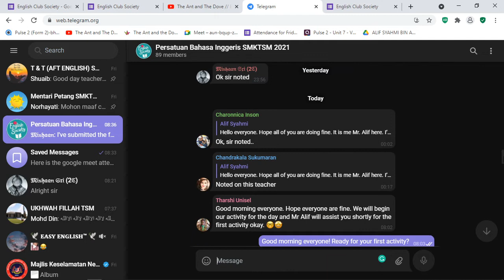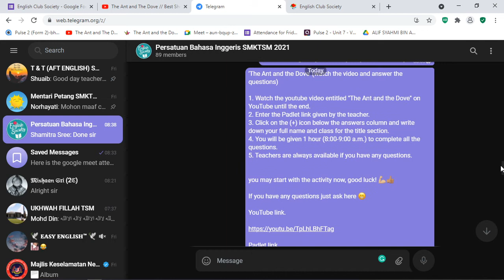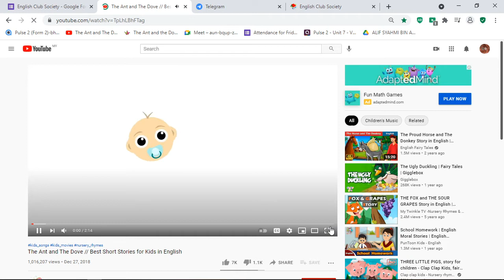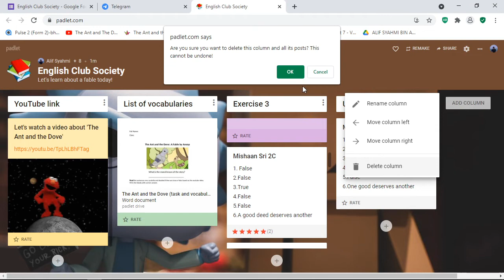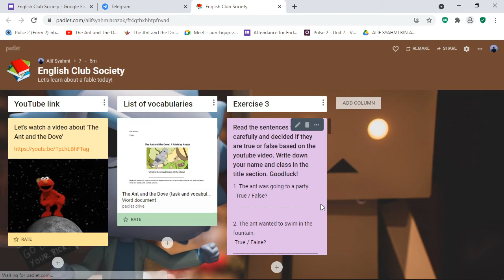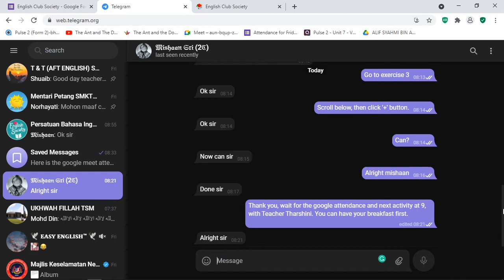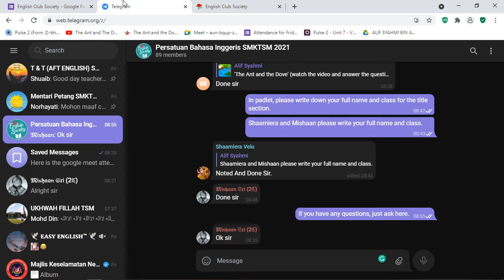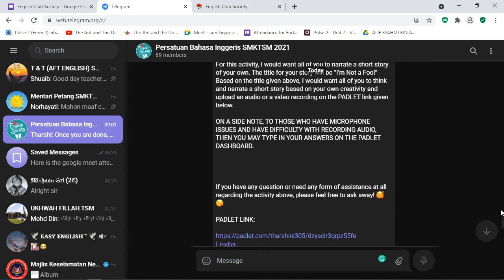English Club Society activity